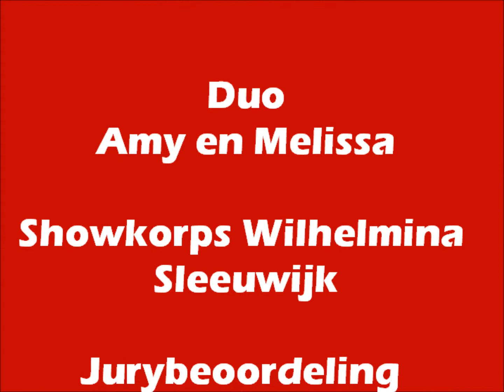Majorette Concours Oudenbosch Duo Amy en Melissa Showkorps Wilhelmina Sleeuwijk 01062014